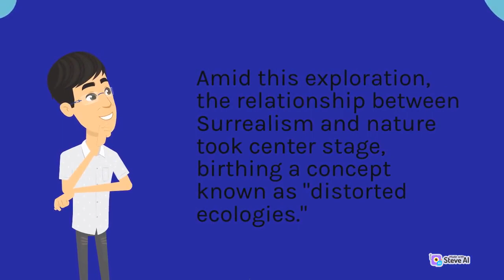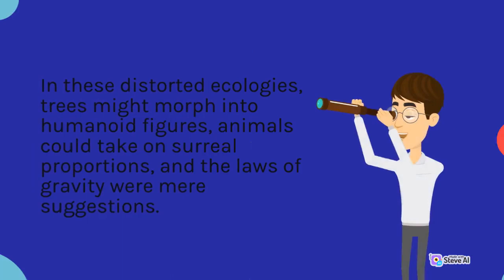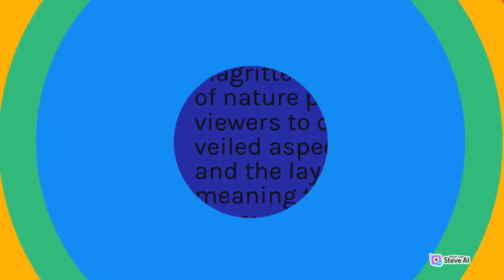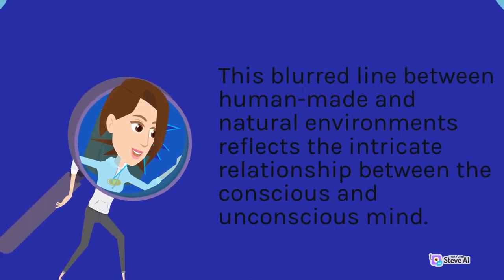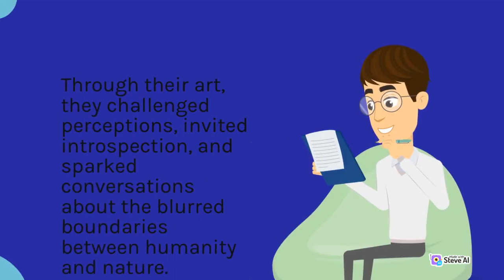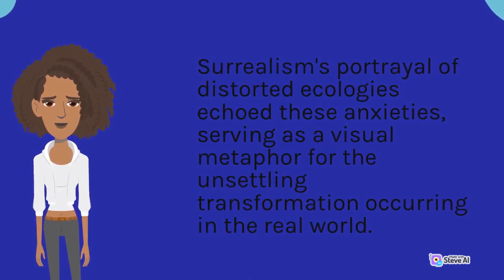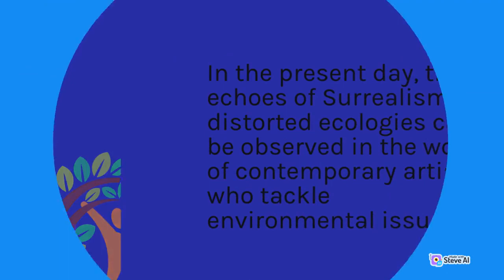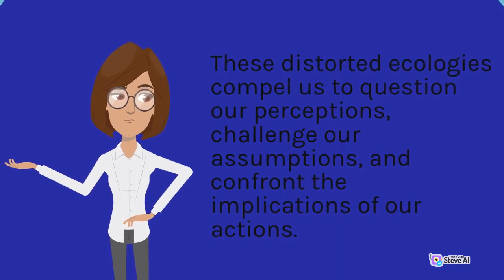Nature Dreamscape Surrealism and Nature Distorted Ecologies to Challenge Depiction of Natural Worlds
Surrealism and Nature Distorted
Surrealism and Nature Distorted Ecologies
Nature Distorted Ecologies to Challenge Depiction of Natural Worlds
Nature Dreamscape Surrealism and Nature Distorted
Dreamscape Surrealism and Nature Distorted Ecologies
Dreamscape Surrealism and Nature Distorted
Nature Distorted Ecologies Depiction Natural Worlds

Welcome to our world of literature! Our channel is dedicated to bringing you the best insights, analyses, and discussions related to the fascinating world of books.

We believe that literature is not just a form of entertainment, but a way of understanding the complexities of the human experience.

Our team of experienced writers, scholars, and book lovers are passionate about sharing their knowledge and love for literature with you.

We cover a wide range of topics, including classic literature, contemporary fiction, poetry, non-fiction, and more.

Our videos are designed to help readers of all levels to deepen their understanding and appreciation of literature.